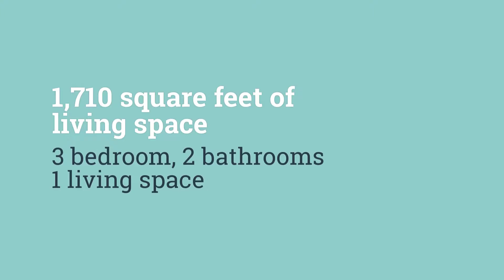16403 Alamo Derby | Presented by Lissa Navarro, Realty Execu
16403 Alamo Derby, Selma, TX | $210,000
1710 sq ft, 3 bed, 2 bath, 1 living space
-Corner Lot
-Open concept floor plan
-Huge Master bedroom with tray ceiling and  sitting area
-Separate shower and garden tub in master bathroom
-Covered patio with extended patio deck
-large detached shed with electricity

Lissa Navarro
ABR®, CPE, Certified Military Residential Specialist, PSA, SRS,REALTOR® ~ Hablo
Languages Spoken: English, Spanish